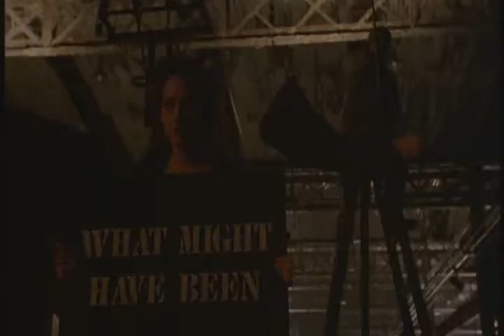"We Rode Into The War On Words" Meatgrinder scene from the film MAX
Clip from the film "MAX" with John Cusack.

ART+POLITICS = POWER